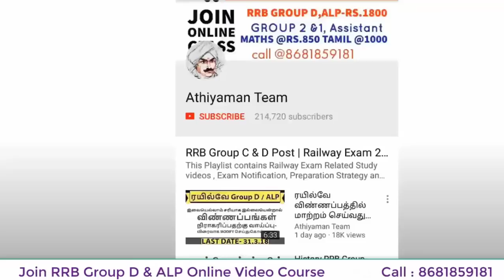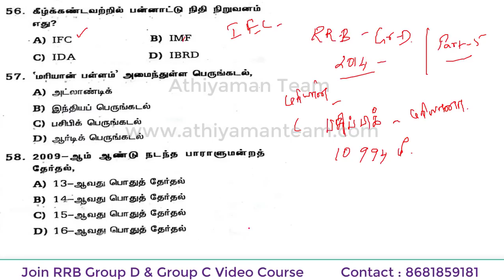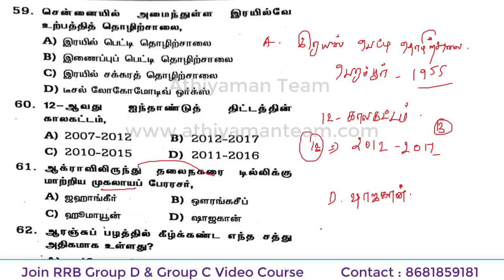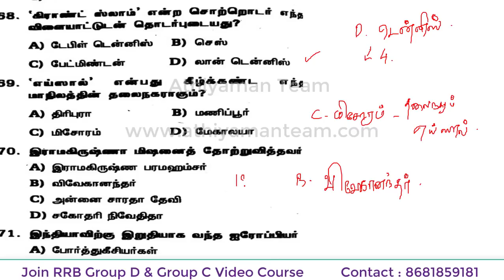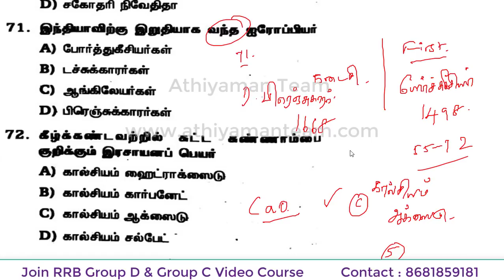RRB Exam Previous Year -Part 5 - 2014 - General Science and GK - Questions & Answers- ரயில்வே தேர்வு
SCERT -  INDIVIDUAL BOOKS FORMs :
RRB Exam Previous Year General Science and GK

RRB Model Question - Online Test - SET 1 - 100 Questions

வங்கி கணக்கு விவரம் :
Bank Account Details :
Name : Rajkumar K
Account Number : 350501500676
IFSC code : ICIC0003505.
Bank : ICICI bank
Branch : Kuniyamuthur Branch,
Coimbatore.

Thanks,
Athiyaman Team.